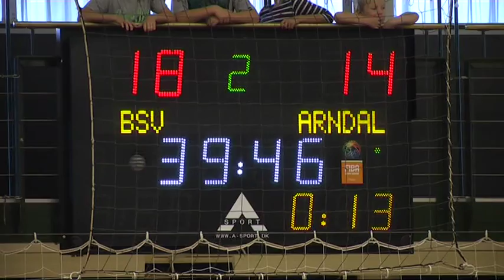BSV star is thrilled with Generation Handball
Casper U. Mortensen and BSV came by Generation Handball in Viborg to test themselves before the next season.